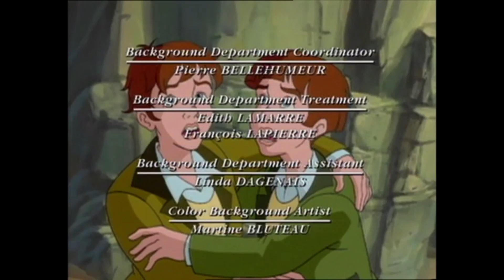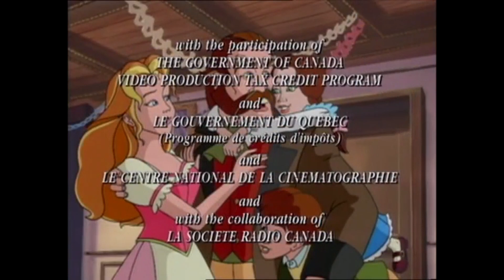Πριγκίπισσα Σίσσυ: Επεισόδιο 5 - Η τρομερή Έλενα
Princess Sissi
Episode 5 "Helena The Terrible"
Greek Dub